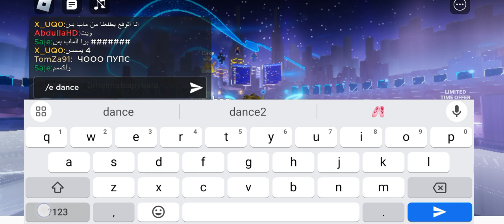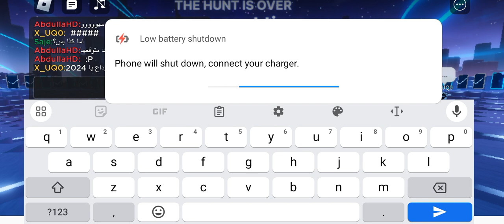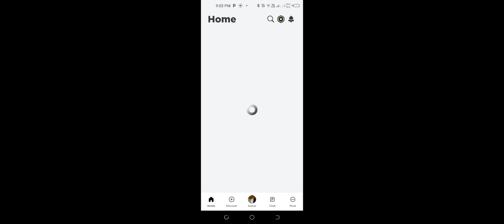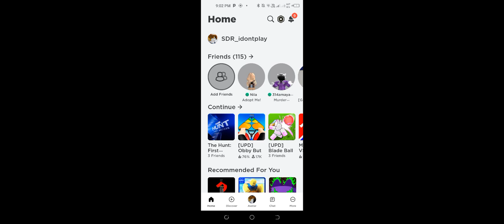we will all miss you the hunt☹️☹️☹️☹️💔😔